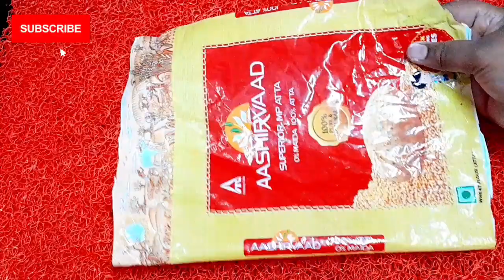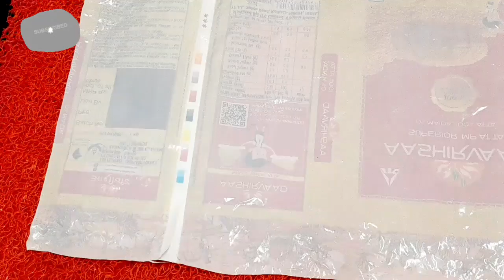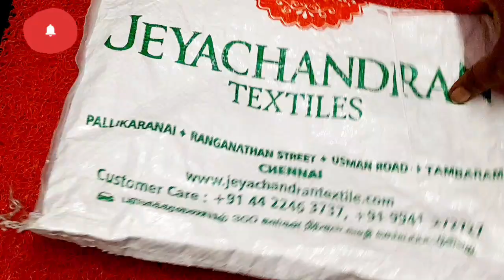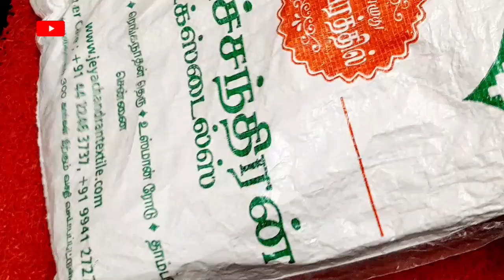வீட்டு வேலையை சட்டுனு முடிக்க இந்த டிப்ஸை ஃபாலோ பண்ணுங்க Kichen tips in Tamil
Hi friends, hope you are all doing good.

if you find this video useful, please
Jai abi style jayanthi